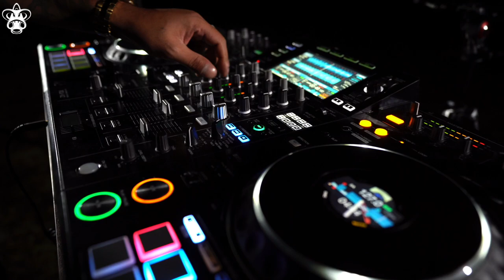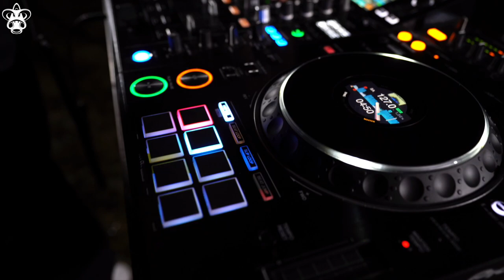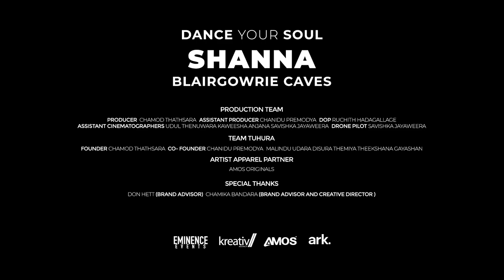Dance Your Soul by Shanna at Blairgowrie Caves | Tuhura Music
Presenting " Dance Your Soul " with SHANNA aka Shanilka Rodrigo at one of the most iconic wonders of nature— Blairgowrie Caves located in Victoria, Australia.
Dance Your Soul inherits a message that we, as a platform believes in— happy vibes!

Shanna delivers a 1hr+ performance of absolute joy!
From the humble beginnings of where he played his music to a small group of close pals and to where he is aspiring to share his love and passion for music through techno and house music.

And we at Tuhura want the world to see the best of both!

 Join our journey :

Socials -

SHANNA' s socials -